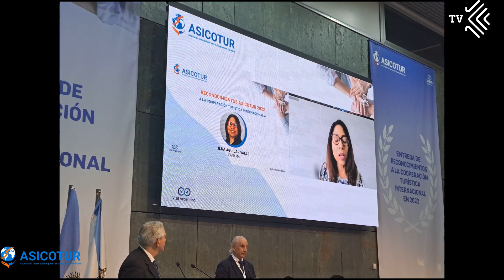JORNADAS COOPERACIÓN TURISTÍCA (ASICOTUR)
Resumen de los porticipantes en las JORNADAS en modo virtual.La Asociación Internacional para la Cooperación Turística (ASICOTUR) es una organización sin ánimo de lucro cuyo objetivo principal es fomentar la cooperación entre destinos en el sector turístico